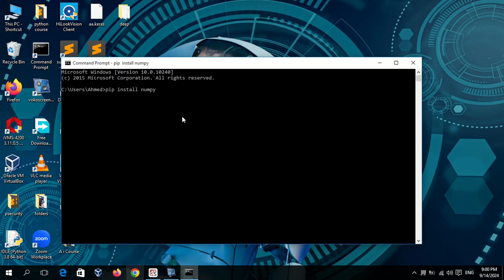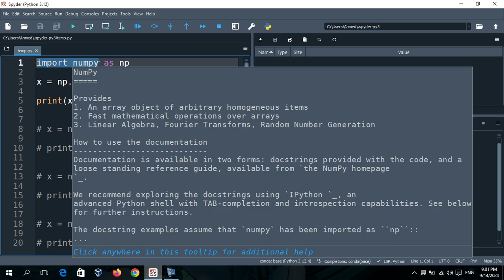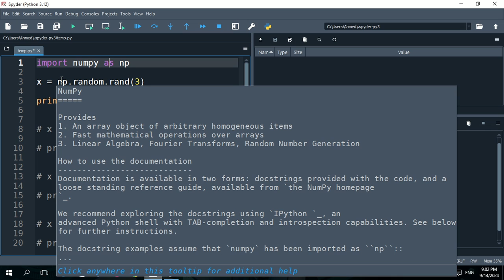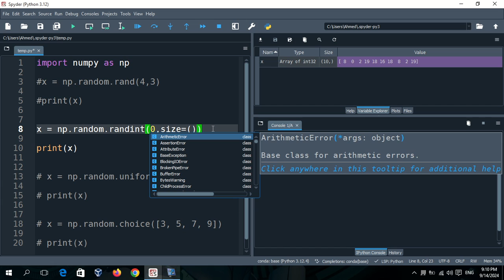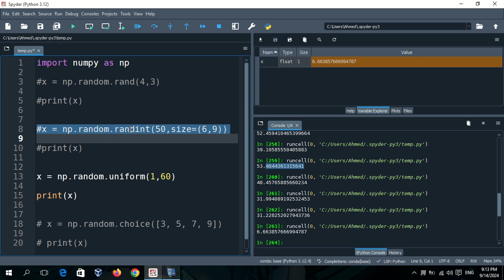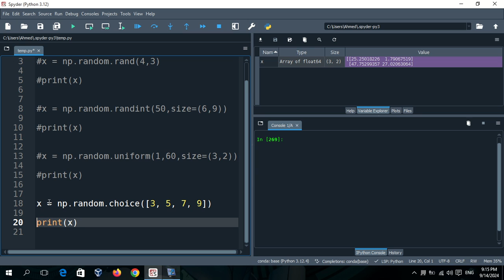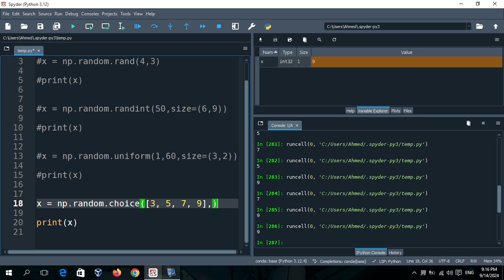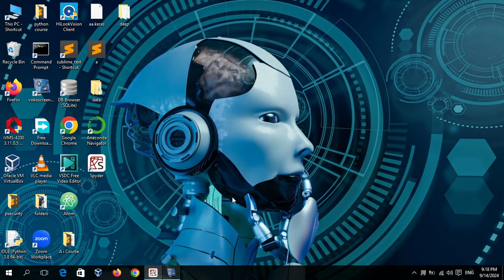شرح مكتبة numpy الجزء الاول